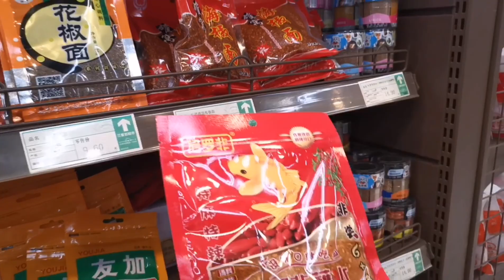山味仙连凉席都不给音妹买，音妹热得受不了，拖上山味仙上城里买【山味仙】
山味仙连凉席都不给音妹买，音妹热得受不了，拖上山味仙上城里买